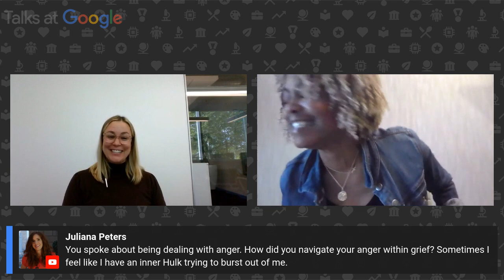Marisa Renee Lee | Grief Is Love: Living with Loss | Talks at Google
For Mental Health Awareness Month, Marisa Renee Lee discusses her book Grief Is Love: Living with Loss. In her book, Marisa reveals that healing does not mean moving on—healing means learning to acknowledge and create space for your grief, forever. Marisa guides the reader through the pain of grief—whether you lost the person recently or long ago. Marisa shows you what it looks like to honor your loss on your unique terms, and she debunks the idea of grief stages or timelines. Living with loss requires you to learn how to love yourself and the one you lost with the same depth, passion, joy, and commitment you did when they were alive, perhaps even more. At its core, Grief Is Love explores what comes after death, and shows us that if we can own and honor what we've lost, we can have a beautiful and joyful life in the midst of grief.

Marisa Renee Lee is a called upon advocate, writer, and speaker on coping with grief. She is a rabble-rouser of social healing: former Managing Director of My Brother's Keeper Alliance, the CEO of Beacon Advisors, co-founder of the digital platform Supportal, and founder of The Pink Agenda, a national organization dedicated to raising money for breast cancer care, research, and awareness. Marisa was recognized in the Chronicle of Philanthropy’s 40 Under 40 and was named a member of the Ebony Power 100 amongst other Community Crusaders she greatly admires. In 2018 she was a contributing author to the book Modern Loss, a series of candid stories and illustrations on grief.  In addition, she has been a featured speaker at several forums including SXSW. Marisa has also written op-eds on race, opportunity, economic mobility, and grief for CNN, Bustle, Option B, News One, and other outlets and is a regular contributor to Glamour, Vogue, MSNBC, and CNN.

Moderated by Kristin Maczko.